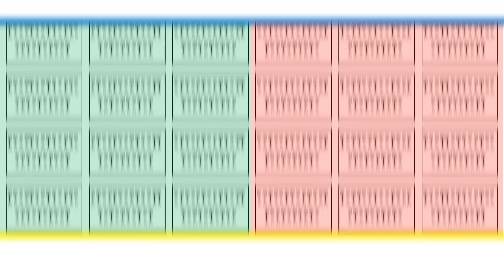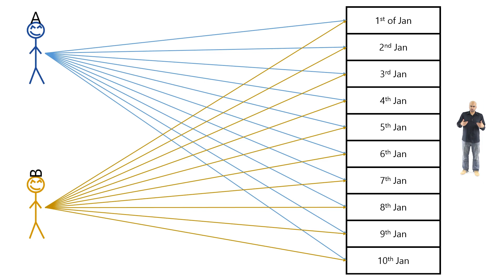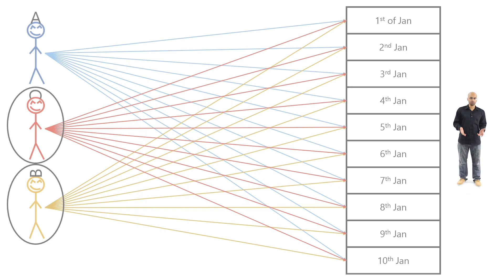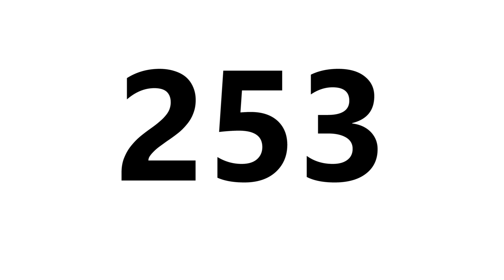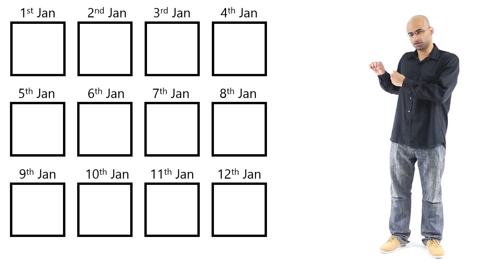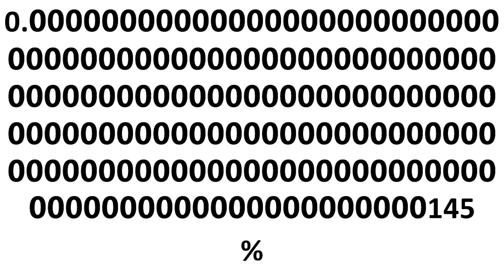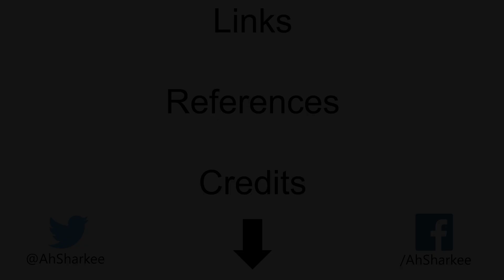Is the Birthday Paradox a Paradox?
Is the birthday paradox…Really…a paradox?

Facebook.com/AhSharkee

(more on the birthday paradox)